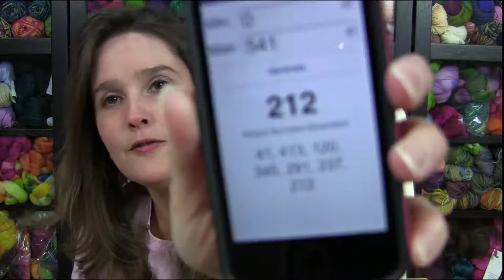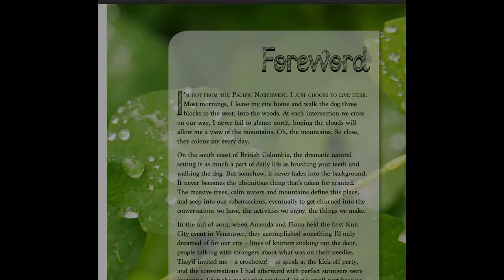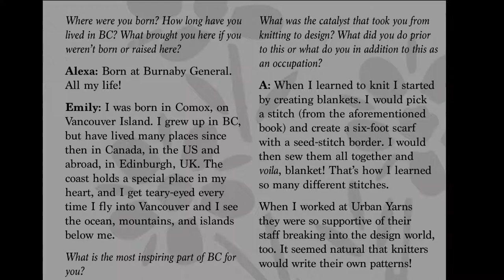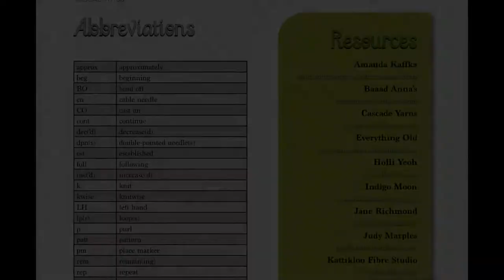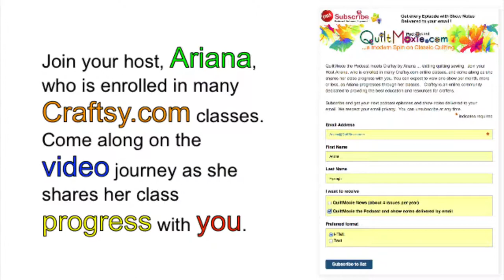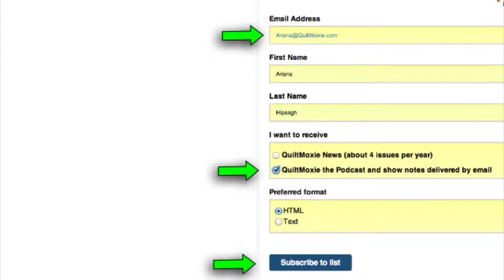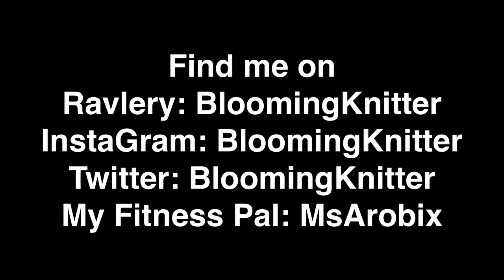KitM Fun & QuiltMoxie - EP123 - Knitting Blooms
I talk a little about my knitting progress and about the current KALs, but most of the show is about KitM and an interview with SewQuiltMoxie. There is also a book review.